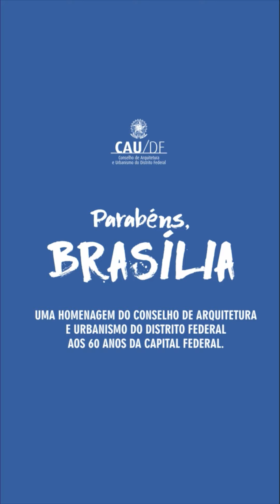BRASÍLIA 60 ANOS - Bruno Santa Cecília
“Brasília é uma das grandes invenções do século XX, não só no campo da arquitetura e urbanismo mas no âmbito de todas as invenções humanas.”

Bruno Santa Cecília possui graduação em Arquitetura e Urbanismo pela Universidade Federal de Minas Gerais (2000), mestrado em Arquitetura pela Universidade Federal de Minas Gerais (2004) e doutorado em Arquitetura pela Universidade Federal de Minas Gerais (2016). Atualmente, é professor adjunto da Universidade Federal de Minas e da Universidade FUMEC. É fundador e editor da revista de arquitetura M.D.C. - Mínimo Denominador Comum e autor dos livros “Arquitetos Associados” (Belo Horizonte: Editora Miguilim, 2017); “Brazil: Architectural Guide” (Berlin: DOM Publishers, 2013) e “Éolo Maia: complexidade e contradição na arquitetura brasileira” (Belo Horizonte: Editora UFMG, 2006). É sócio-titular do escritório Arquitetos Associados desde 1999, cujo trabalho obteve diversas distinções de âmbito internacional, como 16 prêmios de melhor projeto e melhor obra construída, incluindo o prêmio da “X Bienal Ibero Americana de São Paulo”, em 2016; o prêmio “APCA de Melhor obra de arquitetura no Brasil”, em 2015; o prêmio ex-aequo na “VII BIAL-Bienal Ibero-americana de Medellin”, na Colômbia, e o prêmio ex-aequo na “4ª Bienal Internacional de Arquitetura de São Paulo”, em 1999. Dentre seus principais projetos, destacam-se as Galerias Cláudia Andujar (2015), Miguel Rio Branco (2009) e Cosmococas (2009), em Inhotim; o Museu Casa do Pontal (Rio de Janeiro, 2017); o redesenho urbanístico do entorno da Praça da Liberdade (Belo Horizonte, 2008); o edifício administrativo do BHTEC (Belo Horizonte, 2012); a Praça da Pampulha (Belo Horizonte, 2009); o edifício Estúdios Terra (Belo Horizonte, 2006); o Museu do Meio Ambiente (Rio de Janeiro, 2010); entre outros.